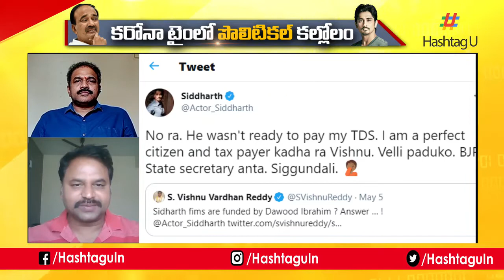కేసీఆర్ ప్లాన్ ఇదే || Addanki Dayakar On CM KCR Plan Over Etela Rajender Case || HashtagU